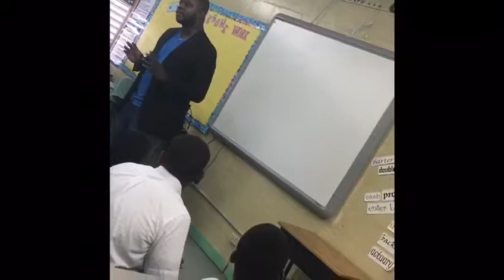November 17, 2017